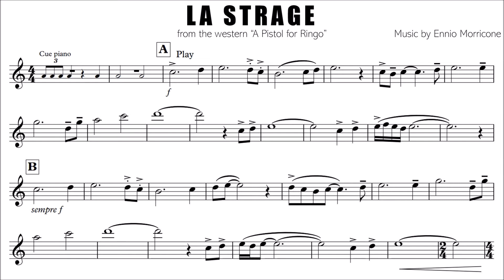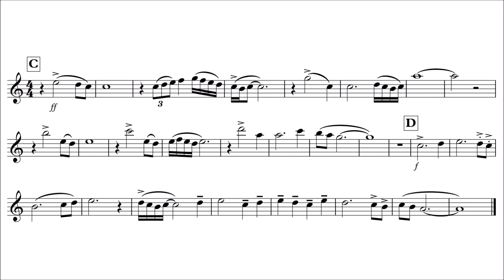Tenor Saxophone Play-Along - la Strage- Ennio Morricone - from A Pistol for Ringo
This is a play-along for tenor saxophone with backing track.
Famous solo from Ennio Morricone film "Una pistola per Ringo" (Duccio Tessari), or in English A Pistol for Ringo.
Arrangement by Merlin Sisko.